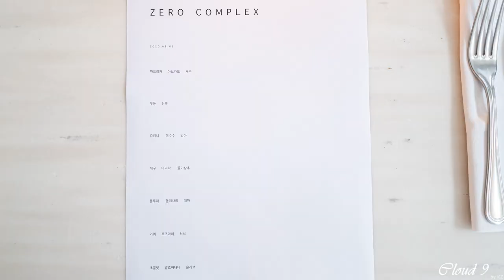[10분 다이닝] 제로 컴플렉스 Zero Complex ★ | 디너 코스 review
제로 컴플렉스, Zero Complex
2021 michelin guide seoul ★

executive chef 이충후
sommelier Clément Thomassin

2020.8.5. dinner
DINNER 130,000 KRW
Natural Wine Pairing 100,000 KRW / 6 glasses

서울특별시 중구 퇴계로6가길 30
30, Toegye-ro 6ga-gil, Jung-gu, Seoul, Republic of Korea

홀렌다이즈 (또는 올랑데즈) ¹
Hollandaise : 버터와 레몬 과즙을 노른자를 사용하여 유화하고 소금과 소량의 후추를 양념한 프랑스의 소스
플루마 ²
Pluma : 앞다리와 등심을 연결하는 돼지 등 부분 특수 부위

안녕하세요? 오늘도 감사합니다! :)